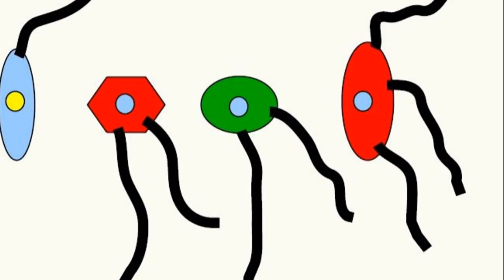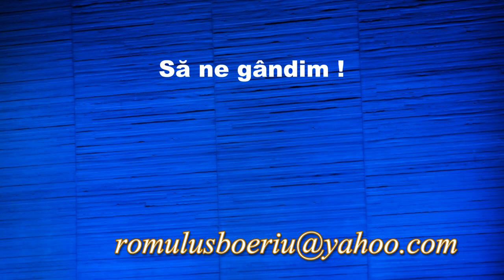EXPANSIUNE ÎN VID (Întrebări - 111)(Să ne gândim !)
Ca de obicei, în prima parte sunt date răspunsurile la întrebările precedente.
Partea a doua prezintă o întrebare legată de expansiunea unui gaz în vid.